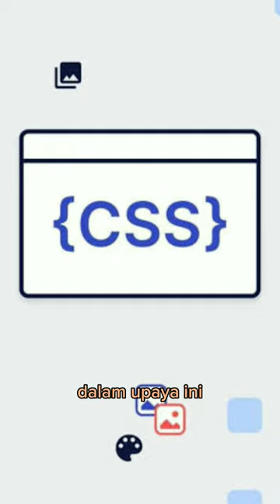CSS part3 | Hakon Wium Lie